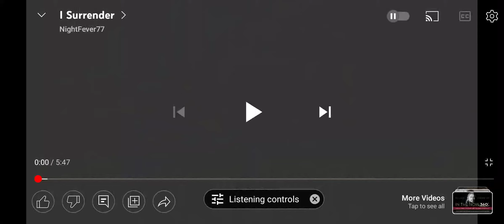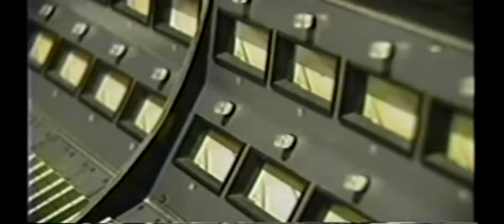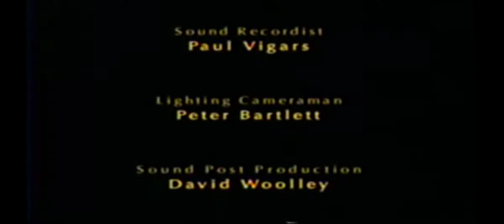I surrender:. I forgot how good this song is until it popped up on my playlist today. Kerchung!!👍💞🎤